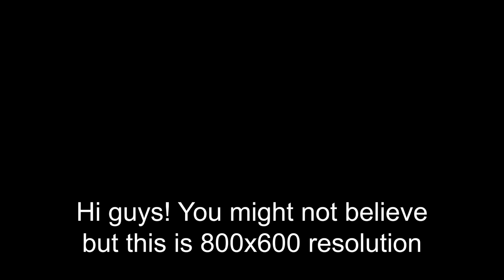Elden Ring in 2024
I'm tired of trying out different settings like "this time it's gonna change" NO, it never did. 2 YEARS later and the game still runs like trash ON FUCKING MEDIUM SETTINGS!? my friend plays on ps5 and he "doesn't know what I'm talking about" and it's like I'm crazy or something well guess what lol if the game STILL has drops when you're playing on 600p, there's something wrong. I could run ANY game with this resolution and still get 60fps and we live in fucking 2024 where you have 360hz monitors and I'm struggling to get fucking 60? on rtx? hells nah HELLS NAH...

To anyone wondering whether the game "runs smoothly in 2024" here's your answer: NO! BIG FAT NO.

AND THE AUDACITY to release dlc... when the game doesn't even work...

Good job fromsoft.